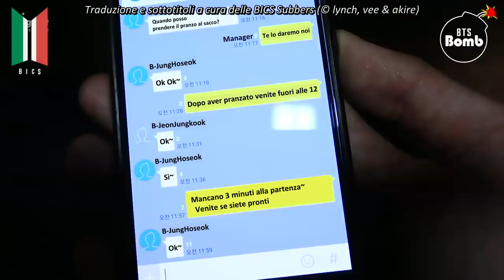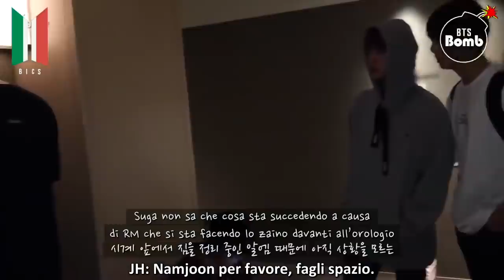[SUB ITA] 181226 BANGTAN BOMB - Surprise camera! Please come out early - BTS (방탄소년단)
Traduzione originale inglese by COREAN CHANEEM.

➂ POTETE CHIEDERCI QUALSIASI COSA CONTATTANDOCI AI LINK PRECEDENTEMENTE ELENCATI, SIAMO DISPONIBILI PER RICHIESTE E QUALSIASI ALTRA DOMANDA SUI BTS E SUL CANALE.